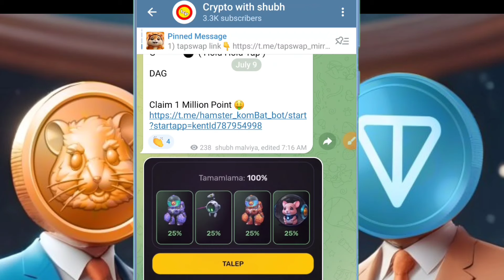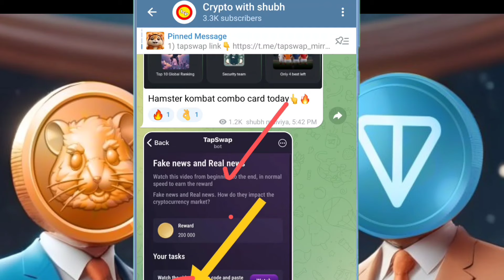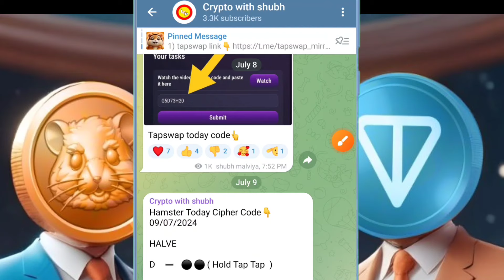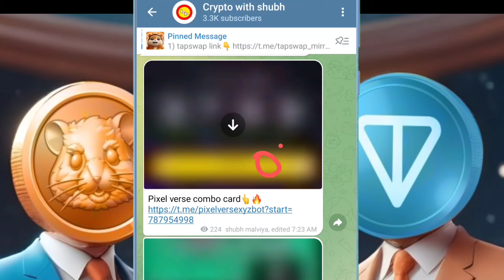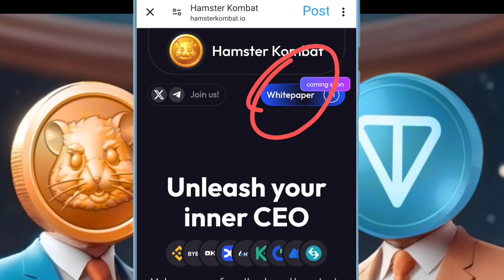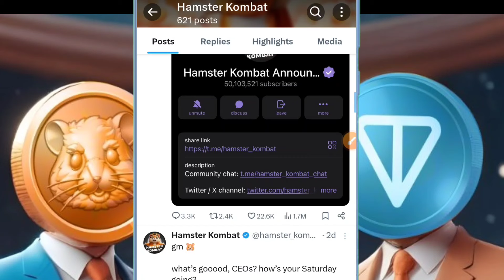HAMSTER KOMBAT 15 JULY LAUNCH🤑READY LISTING $0.10💯FINAL CALL☑️BINANCE CONFIRM#hamsterkombat